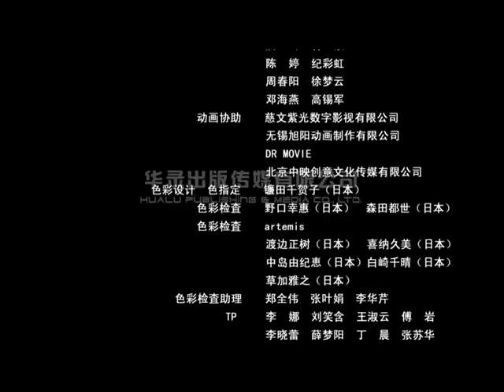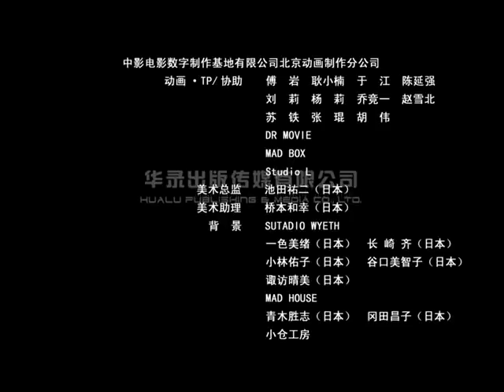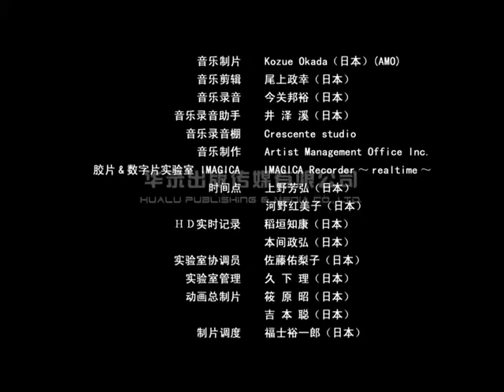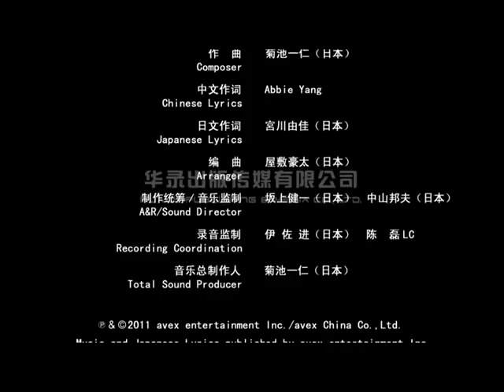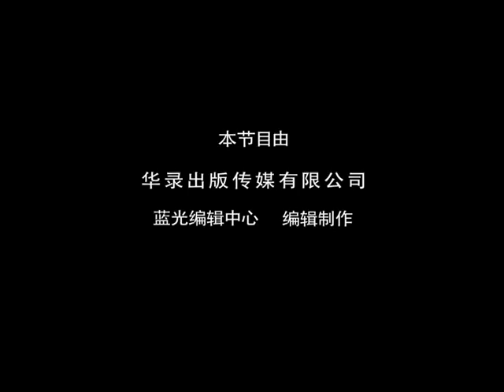The Tibetan Dog - Chú chó Ngao Tây Tạng FULL Phim cảm động về loài chó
Chú Chó Ngao Tây Tạng – Chiến Binh Thần Cẩu – The Tibetan Dog kể về cậu bé Điền Kính đến Tây Tạng sống cùng cha sau khi mẹ qua đời. Trong khi học cách chăn cừu, cậu bị chó sói tấn công và được một chú chó ngao Tây Tạng lông vàng cứu sống. Không chỉ trở thành bạn thân của Điền Kính, chú chó vàng khổng lồ còn là cứu tinh của dân làng khi họ bị ác ma Lạc Soa tấn công. Bộ phim kết hợp hoàn hảo giữa nét tinh túy văn hóa Trung Hoa với kĩ thuật làm phim hoạt hình tiên tiến của Nhật.